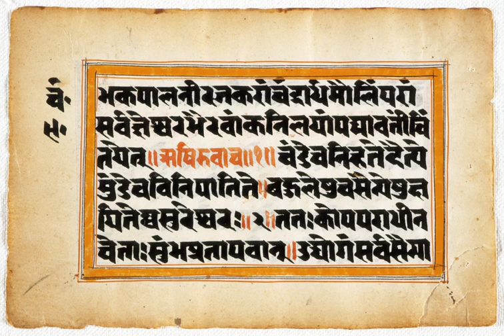Puranas | Wikipedia audio article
- Socrates

SUMMARY
The word Puranas (; Sanskrit: पुराण, purāṇa) literally means "ancient, old", and it is a vast genre of Indian literature about a wide range of topics, particularly myths, legends and other traditional lore. Composed primarily in Sanskrit, but also in regional languages, several of these texts are named after major Hindu deities such as Vishnu, Shiva and Devi. The Puranas genre of literature is found in both Hinduism and Jainism.The Puranic literature is encyclopedic, and it includes diverse topics such as cosmogony, cosmology, genealogies of gods, goddesses, kings, heroes, sages, and demigods, folk tales, pilgrimages, temples, medicine, astronomy, grammar, mineralogy, humor, love stories, as well as theology and philosophy. The content is highly inconsistent across the Puranas, and each Purana has survived in numerous manuscripts which are themselves inconsistent. The Hindu Puranas are anonymous texts and likely the work of many authors over the centuries; in contrast, most Jaina Puranas can be dated and their authors assigned.There are 18 Maha Puranas (Great Puranas) and 18 Upa Puranas (Minor Puranas), with over 400,000 verses. The first versions of the various Puranas were likely composed between the 3rd- and 10th-century CE. The Puranas do not enjoy the authority of a scripture in Hinduism, but are considered a Smriti.They have been influential in the Hindu culture, inspiring major national and regional annual festivals of Hinduism. Their role and value as sectarian religious texts and historical texts has been controversial because all Puranas praise many gods and goddesses and "their sectarianism is far less clear cut" than assumed, states Ludo Rocher. The religious practices included in them are considered Vaidika (congruent with Vedic literature), because they do not preach initiation into Tantra. The Bhagavata Purana has been among the most celebrated and popular text in the Puranic genre, and is of non-dualistic tenor. The Puranic literature wove with the Bhakti movement in India, and both Dvaita and Advaita scholars have commented on the underlying Vedantic themes in the Maha Puranas.